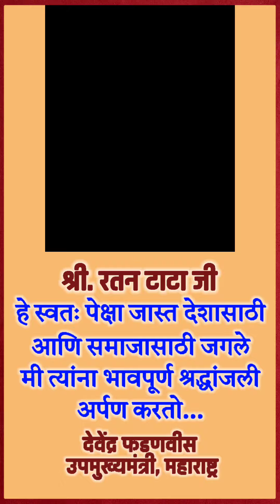भारतीय उद्योग विश्वाचा महामेरू हरपला. श्री. रतन टाटा यांना भावपूर्ण श्रद्धांजली